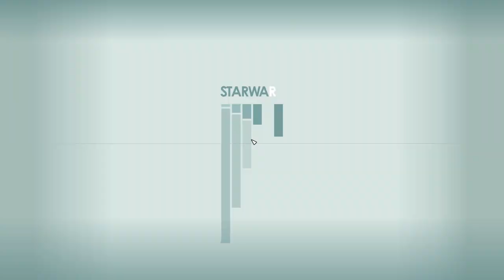STARFIELD - La Guarida de la Mantis.‼ - Gameplay Español #3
Continuamos Nuestra Aventura en Starfield Gameplay Español

Si estas leyendo esto significa que PERTENECES al 1% de las personas que leen las descripción HASTA EL FINAL! , Déjame un comentario con un emoji de  🚀🚀🚀 , si veo muchos me alegraras el día.!!💪🤩